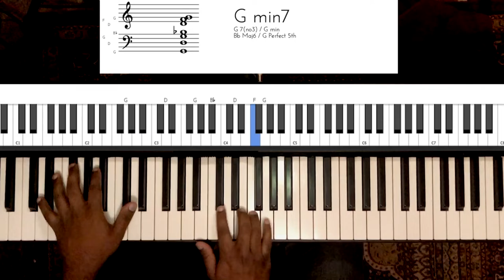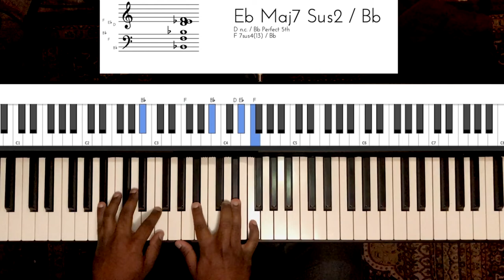Riff #1746 - Jason Zac